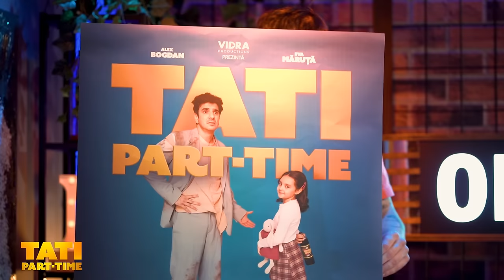MARIAN DRĂGULESCU, PĂRINTELE-CAMPION | Acasă La Tati Part-Time | Podcast #135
“Tati Part-Time”, cu Alex Bogdan și Eva Măruță - din 2 ianuarie, doar în cinema. 🎬 Bilete pe